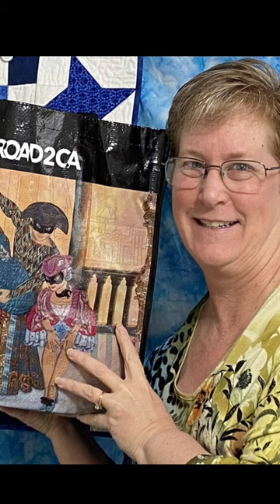Road to California 2023 was such fun!